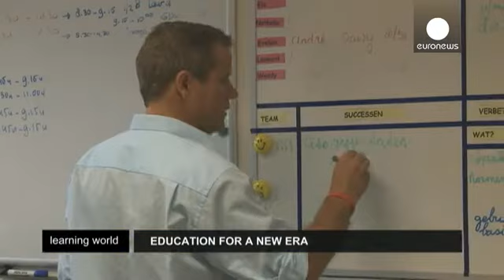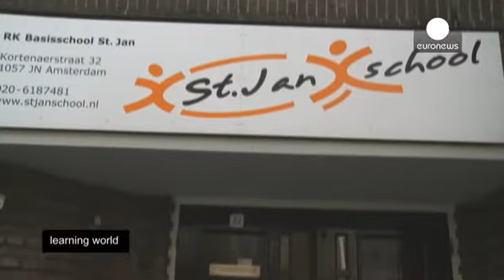Hollanda'daki çoklu eğitim sistemleri - learning world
Learning World programı bu hafta Hollanda'daki çoklu eğitim sistemini konu alıyor. Eğitim kalitesi yüksek ancak Hollanda'da ilk ve orta öğretim okulları göçmenler ve yerli Hollandalı ailelerin gittiği okullar olarak ikiye bölünmüş durumda.

Göçmenlerin gittiği okullara halk arasında 'siyahi okul' deniliyor. Ayrıc...